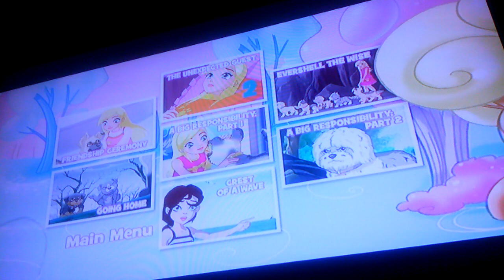Puppy in my Pocket The Friendship Ceremony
Menu Walkthrough with Kiana 😃 😃